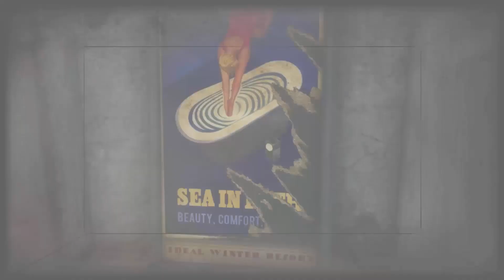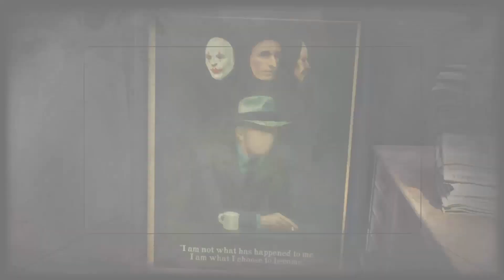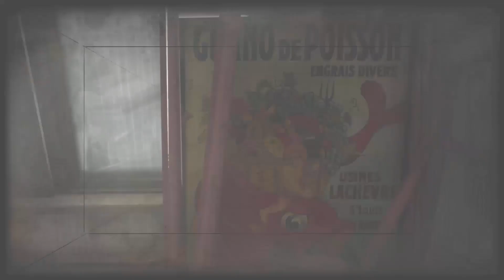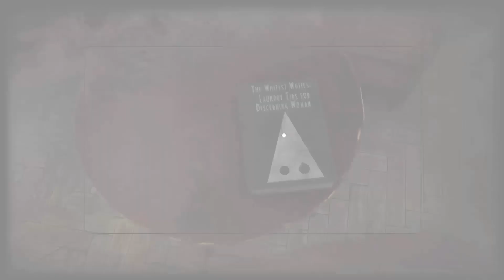The sinking city En picado maestro detective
Pelea de bandas sectarias (pulpos vs racistas)
5:30 Los KKK
19:00 la comisaria
22:39 el Club
(Hay mucho monstruo aquí!)
38:16 (Logro) ey yo solo quería ver magia
46:00 centro social
55:55 supongo que será por ahí...
58:30 Submarinismo montaña ardiente
1:03:26 Guarida sectaria
(Esta llena de camperos alguno me dio un buen sobresalto jaja)
1:14:45 logro
1:20:03 Decisión